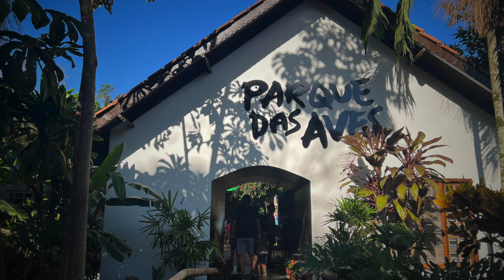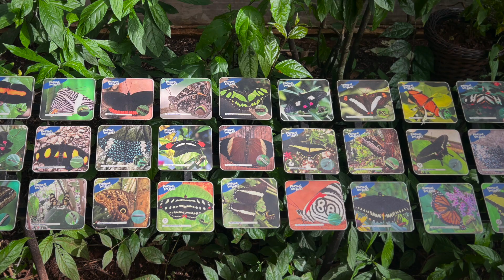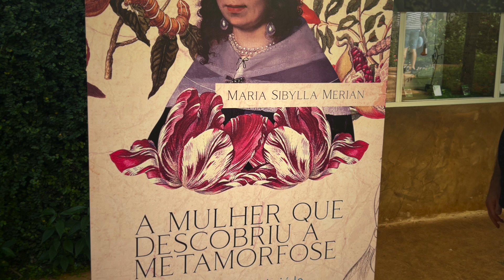Borboletário do Parque das Aves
Vamos conhecer o Borboletário do Parque das Aves?
Imagens, roteiro, edição, apresentação: Maristela Zamoner
Consultoria técnica e revisão: Deni Lineu Schwartz Filho